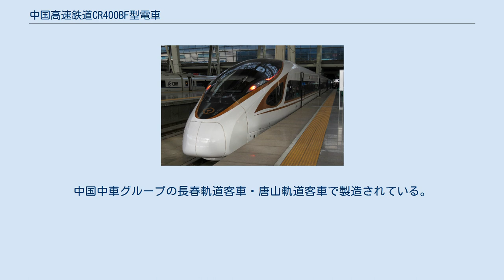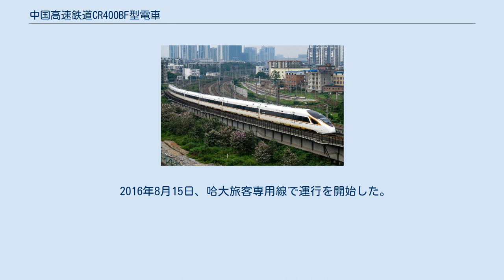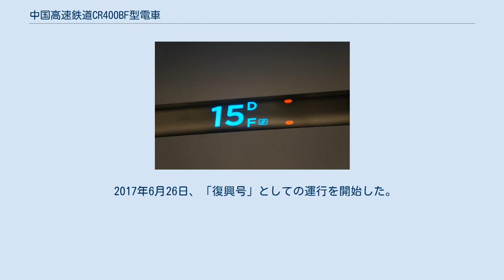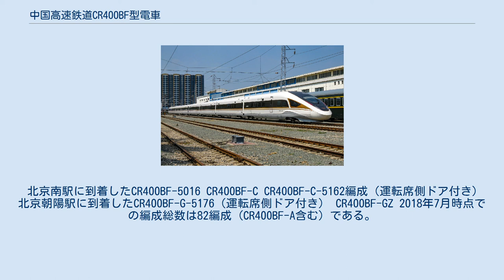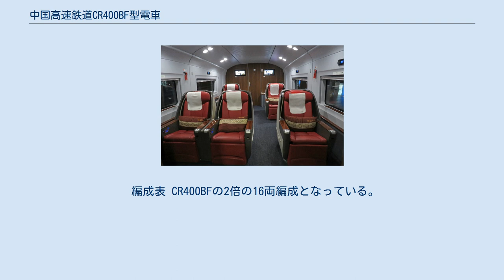中国高速鉄道CR400BF型電車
中国高速鉄道CR400BF型電車 (ちゅうごくこうそくてつどうCR400BFがたでんしゃ) は、中華人民共和国の高速鉄道車両である。
 最高運転速度400 km/hを目標として開発された。
中国中車グループの長春軌道客車・唐山軌道客車で製造されている。
 量産先行車のCR400BF-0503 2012年、中国鉄路総公司は企業・大学・研究機関と共同で、中国標準規格の鉄道車両として中国標準動車組の開発を開始した。
 2015年6月30日、試作車のCRH-0503 (CR400BF-0503) が落成し、中国国家鉄道試験中心での試験を開始した。
 2016年7月15日、鄭徐旅客専用線での試験で420 km/hでのすれ違い (相対速度840 km/h) に成功した。
 2016年8月15日、哈大旅客専用線で運行を開始した。
 2017年6月26日、「復興号」としての運行を開始した。
 2017年9月21日、350 km/hでの営業運転を開始した。
 北京南駅に到着したCR400BF-5016 CR400BF-C CR400BF-C-5162編成（運転席側ドア付き） 北京朝陽駅に到着したCR400BF-G-5176（運転席側ドア付き） CR400BF-GZ 2018年7月時点での編成総数は82編成 (CR400BF-A含む) である。
 8両編成となっている。
 編成表 CR400BFの2倍の16両編成となっている。
 編成表